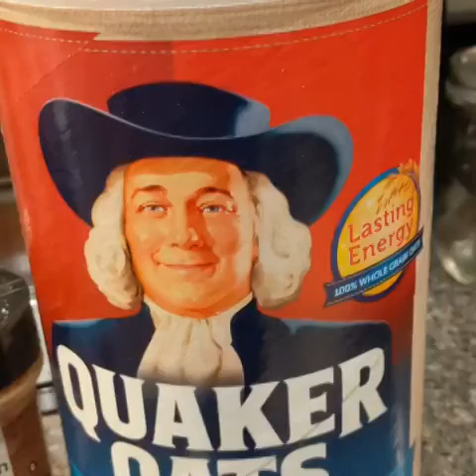How to make oatmeal (oats porridge)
This is a quick tutorial of how you can make the best tasting oats porridge.

Bless up y'all! See you soon!